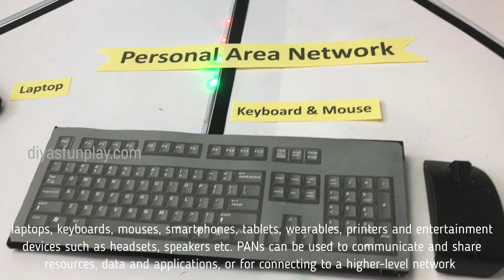Personal area network explained - project explanation in english - computer networking explained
Hi Friends,
In this video, you will be learning how to explain a personal area network model for high school projects and science exhibition. Step by step tutorial for making this model is given in the video.

Image credit:
image by studiogstock on Freepik